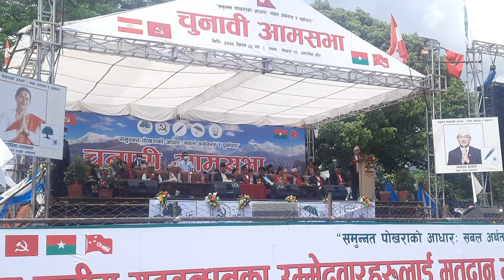पोखरामा प्रधानमन्त्री शेर बहादुर,पूर्वप्रधानमन्त्री प्रचण्ड र माधव नेपालले गठवन्धन बारे यस्तो भने ।